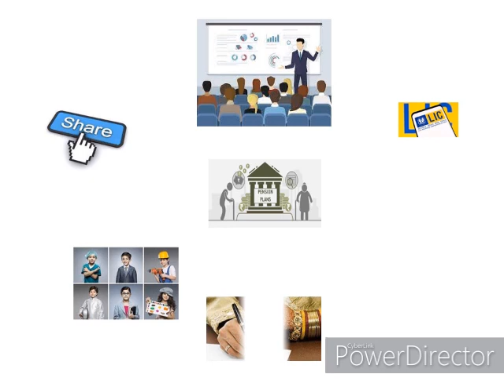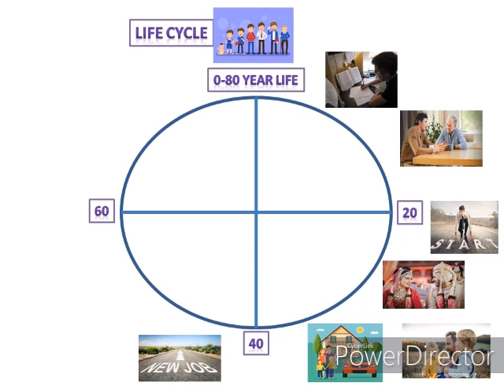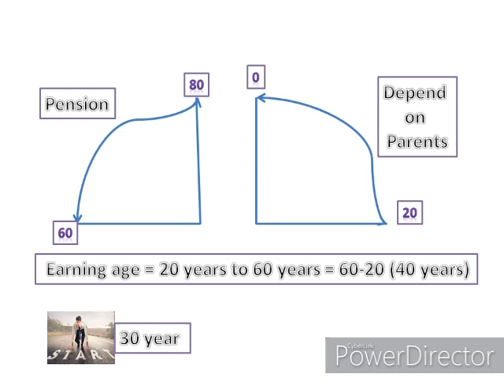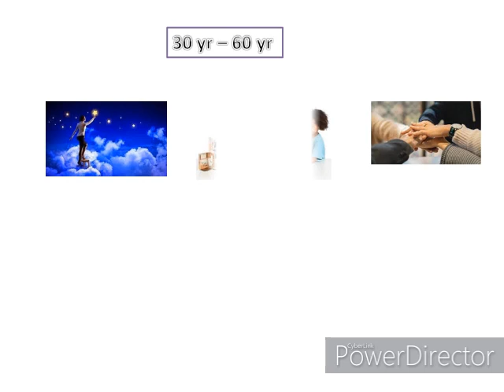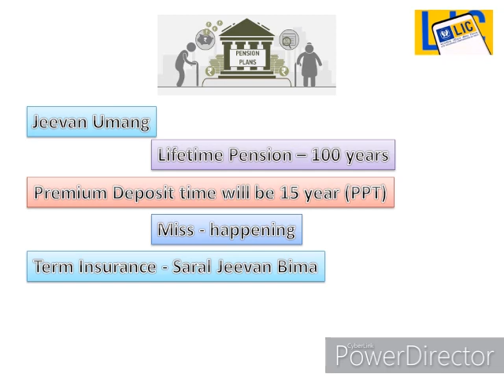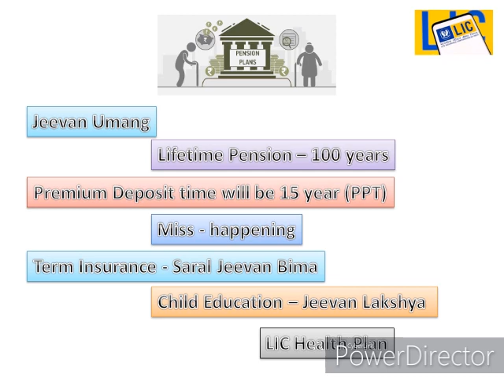ग्राहकों के लिए बीमा पर सर्वश्रेष्ठ प्रस्तुति |Best- presentation of Insurance for clients